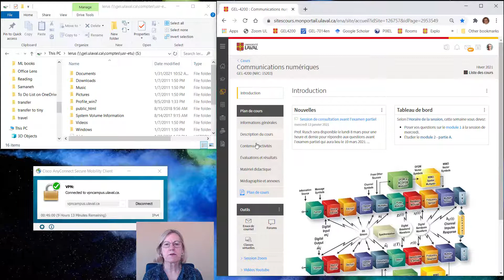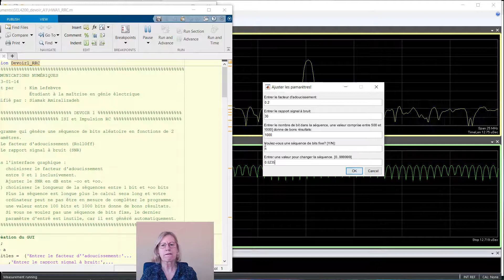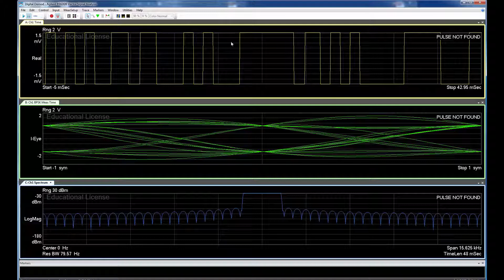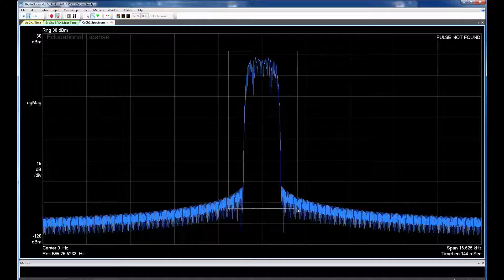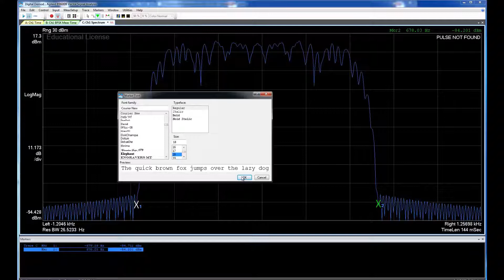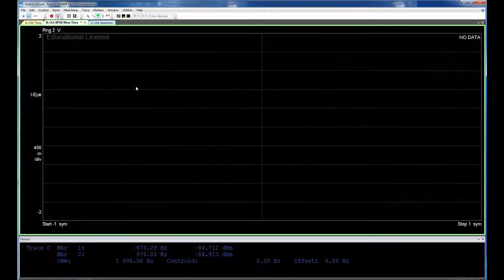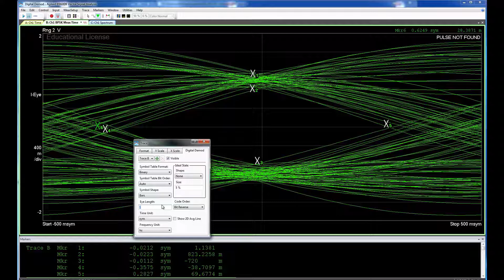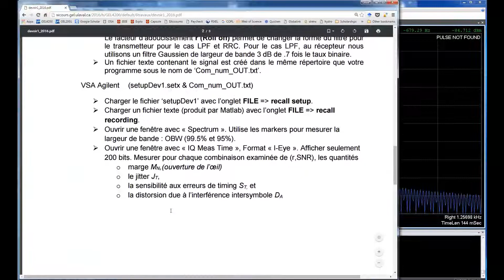GEL-4200/7014 - Devoir A1.2 - Tutoriel sur l'utilisation de Matlab et de VSA